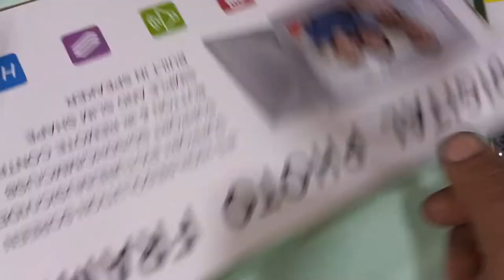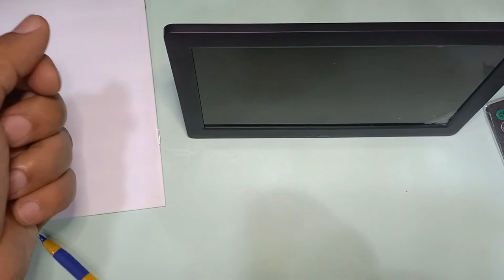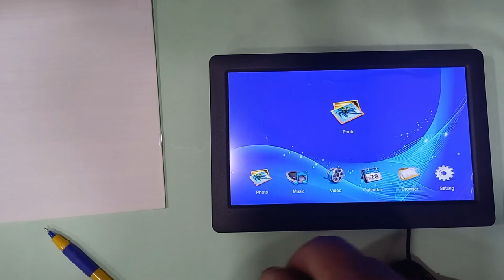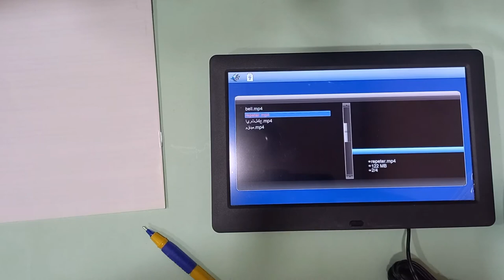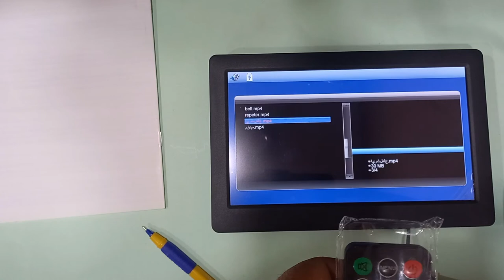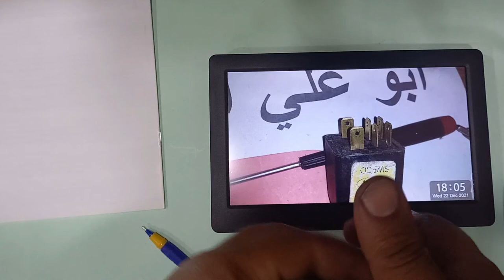مراجعه عارضه الصور والفيديوreview digital photo frame